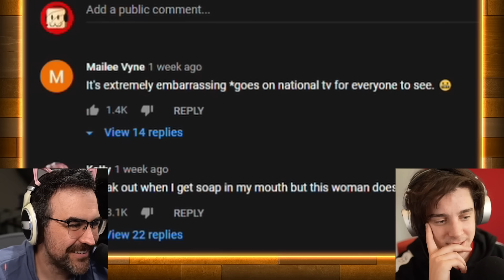Soap Addicted Lady Can't Stop Eating It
Me and Ethan (CrankGameplays) are reacting to TLC My Strange Addiction where this woman just cant get enough soap. Eating 100 bars a year she's keeping her insides clean with soap and laundry detergent daily.